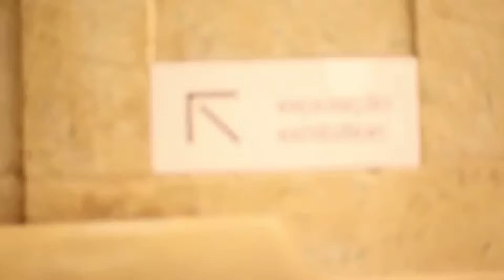“embaixadores do Museu de Lamego” para os monumentos do Vale do Varosa | Turismo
O projeto “embaixadores do museu”, iniciado em 2018 e premiado com o prémio APOM 2019, tem como objetivo congregar um conjunto de sinergias em áreas tão distintas como a fotografia, a educação, a juventude, o património ou a arquitetura, trazendo novos olhares sobre o Museu de Lamego… e que agora se alarga à Rede de Monumentos do Vale do Varosa.
Veja o vídeo da embaixadora para o Turismo, Ana Maria Pinto Ribeiro.